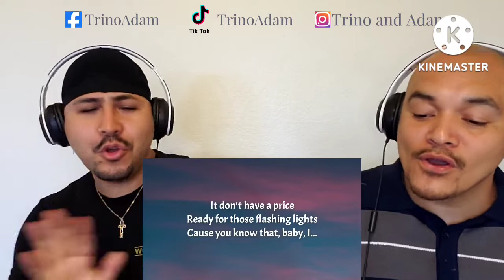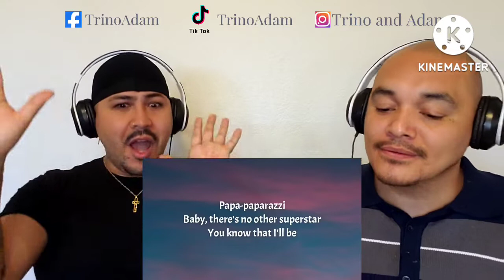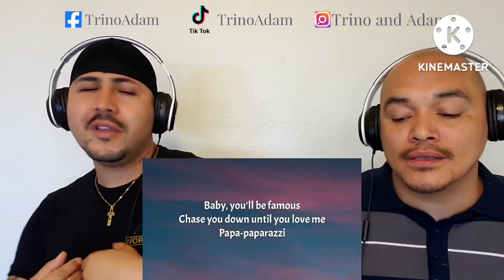Kim Dracula - Paparazzi | • 🇲🇽 REACTION VIDEO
Intro 🎶 Credit
Jacob Espinoza

WELCOME TO THE VIBE LOUNGE

In this Video we'll be giving our honest reaction and only our reaction to this video..
so check it out to see if it makes it on the playlist

If you would like to support your boys and make sure we're able to upload regularly or to request a song hit the PayPal DONATE or the Cash App button link down below and show us some love

TrinoAdam

@Kim Dracula